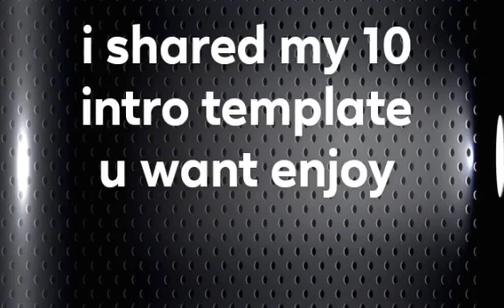TOP 1O INTRO VIDEO TEMPLATE | LEiRATECH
HELLOW GUYS THIS VIDEO I SHARED TOP INTRO VIDEO TEMPLATE
HOPE YOU ENJOY STAY TUNE LEIAFTER

TOP 1O INTRO VIDEO  TEMPLATE
MY TOP INTRO VIDEO TEMPLATE
BEST VIDEO INTRO TEMPLATE
MY VIDEO INTRO TEMPLATE
VIDEO TEMPLATE
VIDEO TEMPLATE
VIDEO TEMPLATE